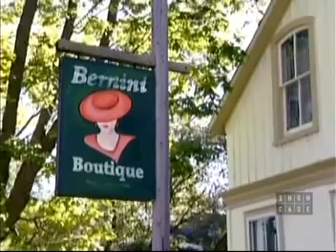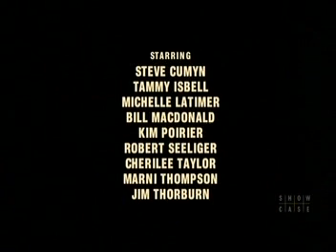paradise falls s01e08 the mask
The Most successful Canadian show ever.
Paradise Falls was a weekly soap opera shown nationally on the Showcase channel in Canada, starting in 2001. It is set in a summer cottage community in Central Ontario.
Like many major US soaps, sex is a dominant part of the storylines. However, it shows much more of this than would be allowed by censors on mainstream broadcast networks. The show's open approach to sexual and homosexual themes caused reruns of the show to be carried on the Here! network in the United States, which targets gay and lesbian viewers. Like the soap Passions, murder and a little witchcraft are included in the mix of themes.